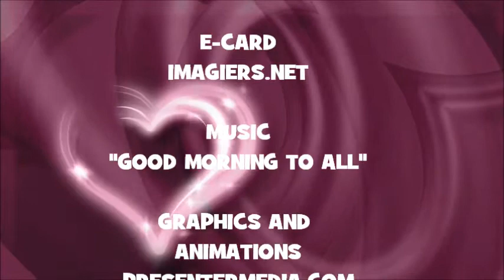JOYEUX ANNIVERSAIRE TETSUYA !